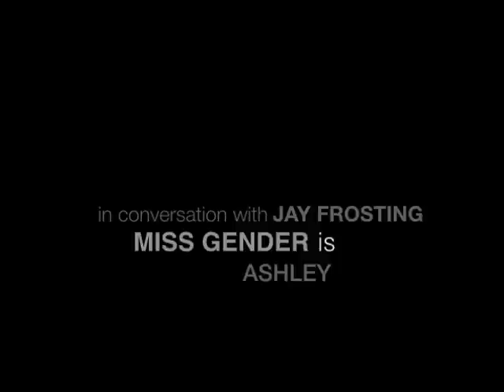Miss Gender - Coming Out: Friends & Coworkers (s01e02)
After coming out to herself, Ashley worked on coming out to her friends and her coworkers. Find more at: